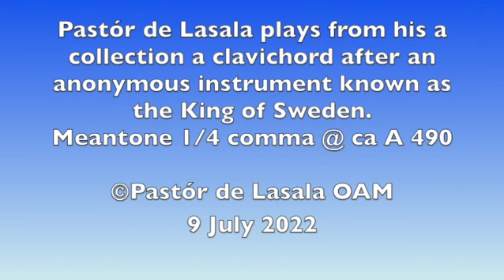Byrne Seven pieces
Pastór de Lasala plays from his collection a clavichord after an anonymous 17th century Swedish instrument and which he made in 1980  1/4 comma meantone @ ca A 490

0:00 start
1:56 Ayre [5]
3:05  The King's Ayre [7]
4:00  Corant with doubles [8]
5:21 Saraband [9]
6:27 Saraband [20]